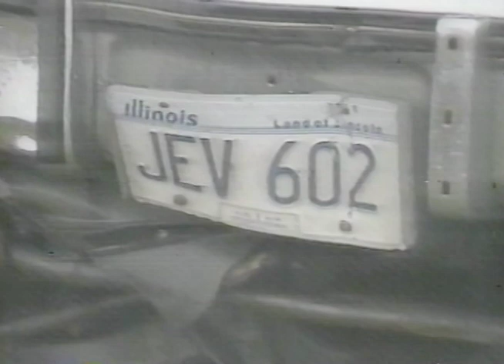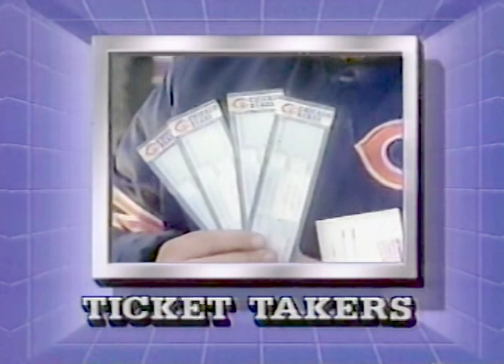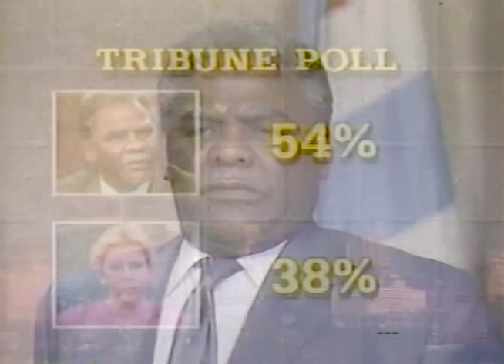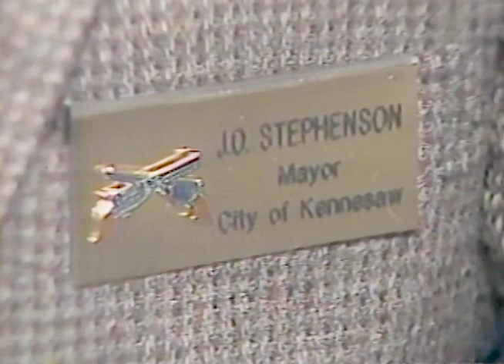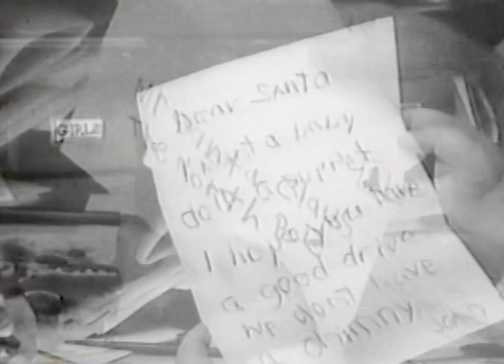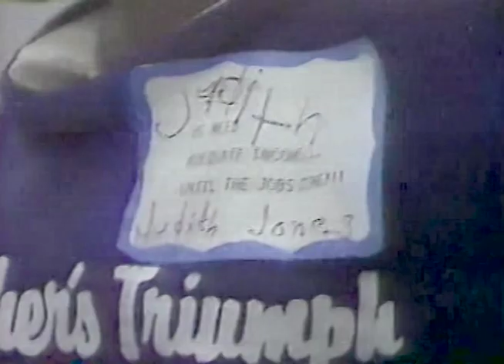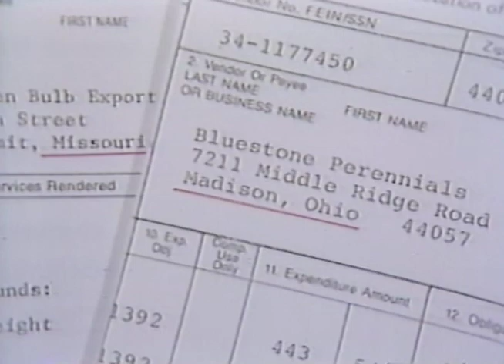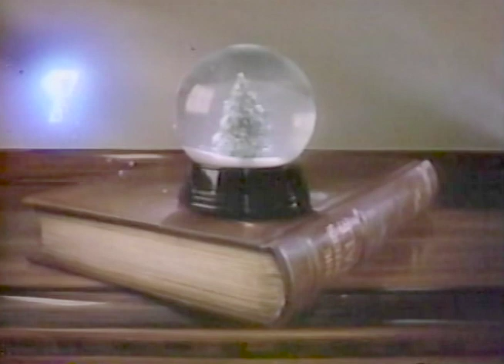WBBM TV Channel 2 The 10 O'Clock News Chicago December 22, 1986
This broadcast is from WBBM TV in Chicago, Illinois, United States from December 22, 1986. Some promos, commercials, branding, or interstitial material may be included.